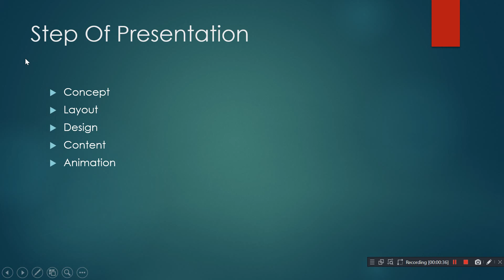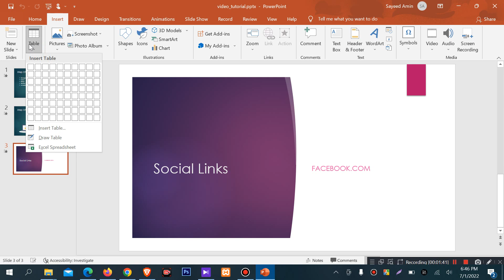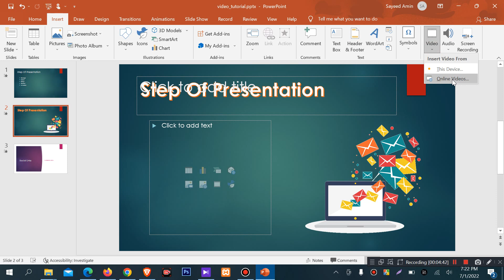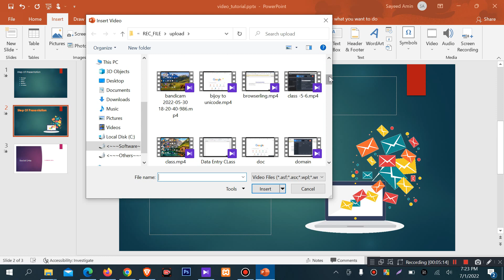Basic PowerPoint | Add VIdeo/Audio | Add Table | Part 6